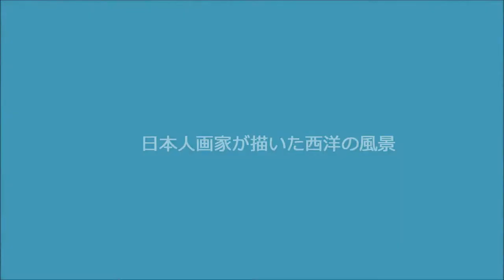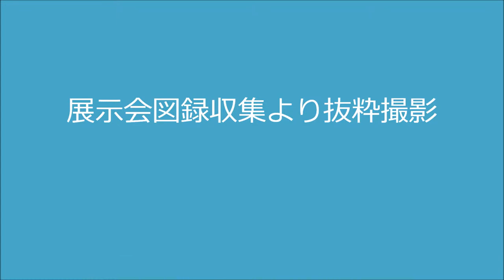日本画画家が描いた西洋風景展11月 28日, 2013年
於：稲沢市荻須高徳記念美術館